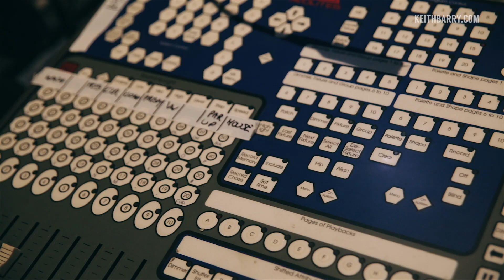VLOG #1: Magic Madhouse, Castlebar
Footage from Keith Barry's Magic Madhouse show in the Royal Theatre, Castlebar..

In this brand new show Keith will bring never seen before magic illusions to life and deliver his unique blend of comedy, magic, mentalism and hypnosis. Keith's show is not to be missed as it will bring the audience to the edge of their seats in his death defying finale. Do you dare to come alone?